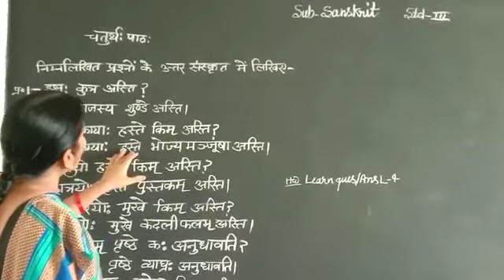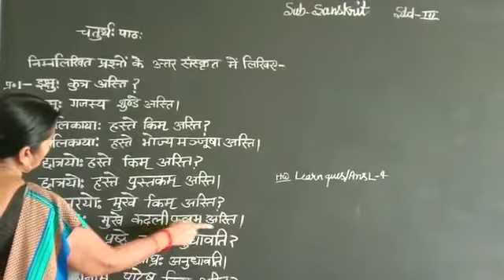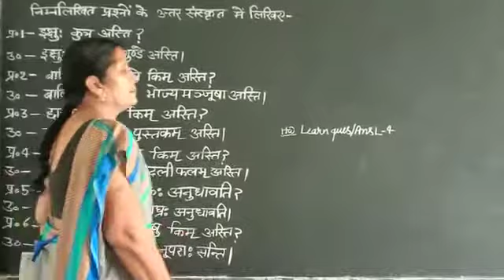May 13, 2020